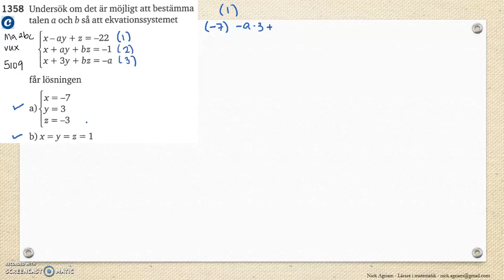Matematik 5000 Ma 2c Kapitel 1 Ekvationssystem med tre obekanta 1358 b